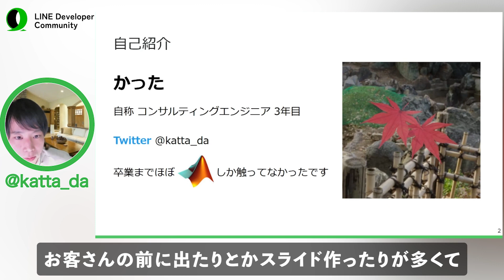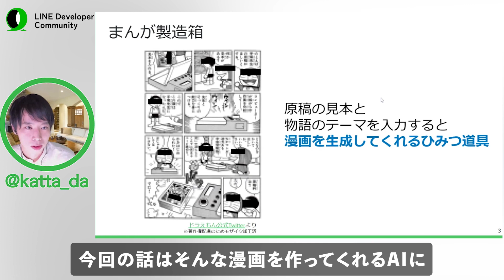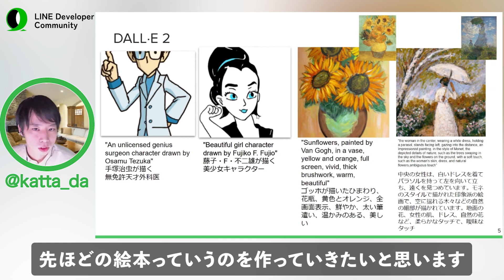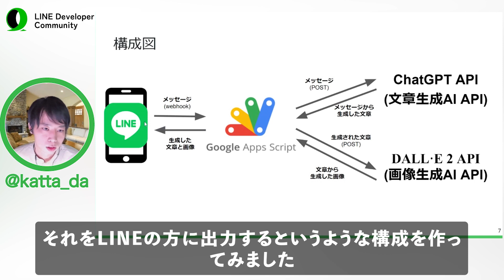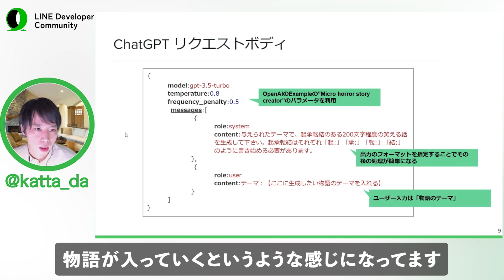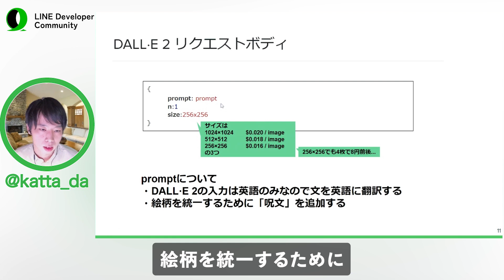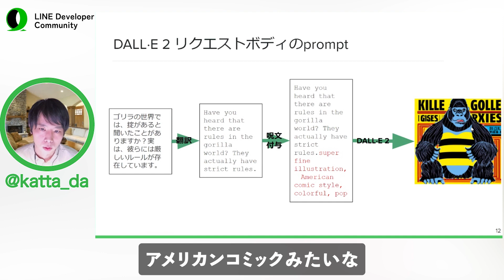ChatGPTと画像生成AIを使って絵本生成botを作ってみる | かった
マンガ製造箱という秘密道具について説明し、その道具を使用して漫画を生成するAIについて紹介しています。

アジェンダは以下です。
・ChatGPTとDALL·E 2というAPIを使用して、ショートストーリーと画像を生成する4コマ絵本ボットを作成した。
・ChatGPTは起承転結のストーリーを生成し、DALL·E 2は文章に基づいて画像を生成する。
・LINE上でテーマを入力すると、ChatGPTが物語を生成し、DALL·E 2が画像を生成する仕組みになっている。
・完成した4コマ絵本ボットを試すことができる。
・マネタイズに関しては制限を設けており、APIの使用回数やボットの存続期間に制限を設けている。
・ChatGPTの使用方法やDALL·E 2のAPIの仕組みについても説明している。
・4コマ絵本ボットを使うと、読み応えのある文章や面白い絵が生成されることを紹介している。